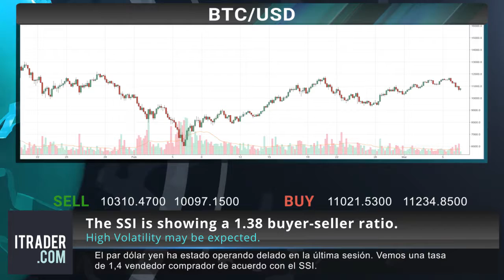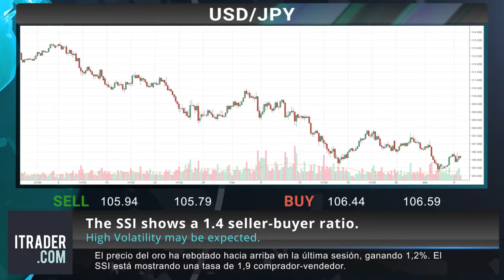ITRADER.COM - Reseña diaria del mercado -08-03-18